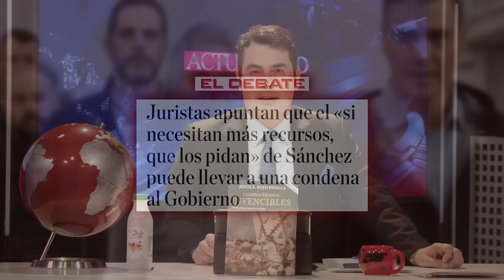🔴FERNANDO SANCHO DESVELA LA FRASE CLAVE DEL DESASTRE DE LA DANA QUE LLEVARÁ AL BANQUILLO A SÁNCHEZ🔴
Fernando Sancho desvela la frase clave del desastre de la DANA que llevará al banquillo a Sánchez. ¡No te pierdas esta exclusiva de Distrito TV!distritotv